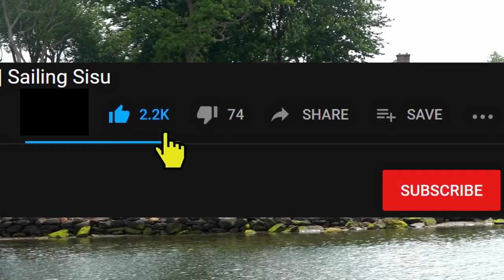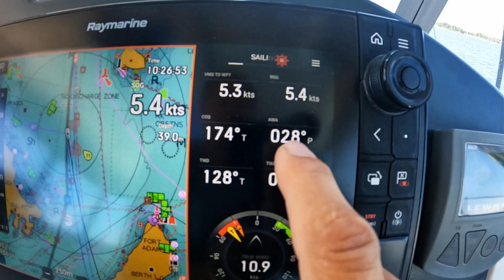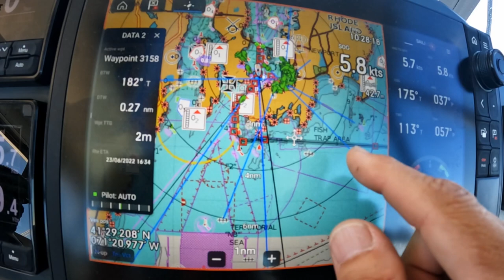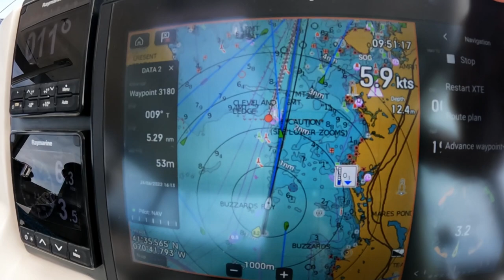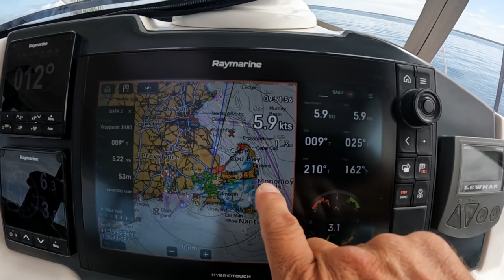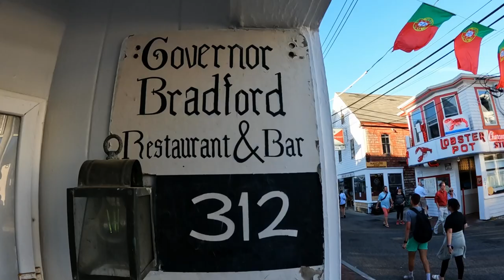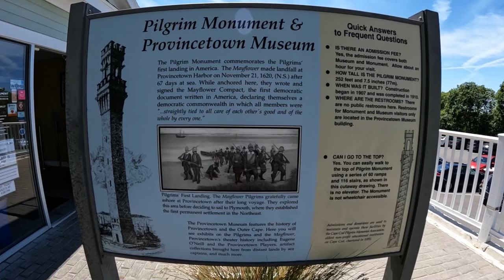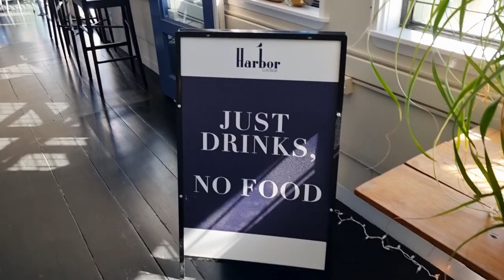#197 WHERE to have a GREAT PARTY | P TOWN | Sailing Sisu Leopard 45 Catamaran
What a blast we had in Province Town AKA P-Town AKA PARTY TOWN.  Join us for a episode full of fun.  AND we get to taste our first LOBSTER, the ones with the big claws :-))))))